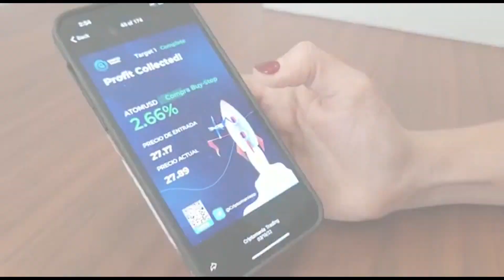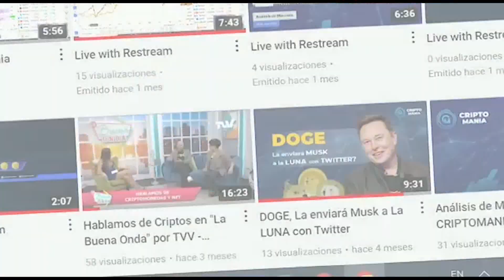Mármol sentencia apuritos en Corte Penal | La Entrevista | EVTV | 11/18/2022 5/8